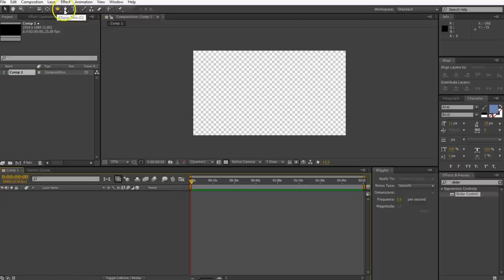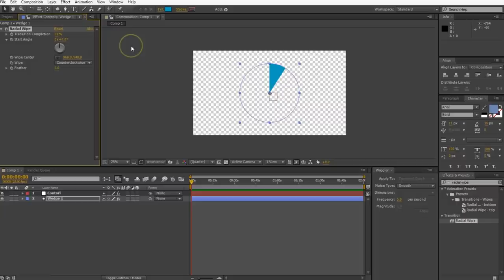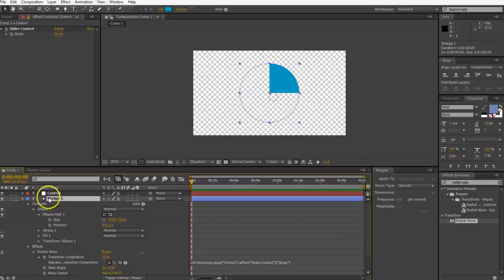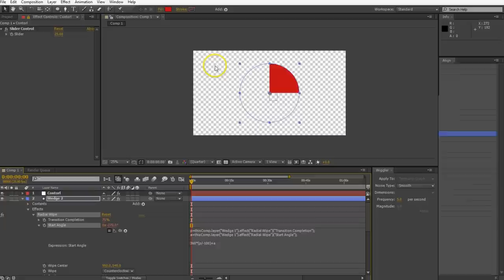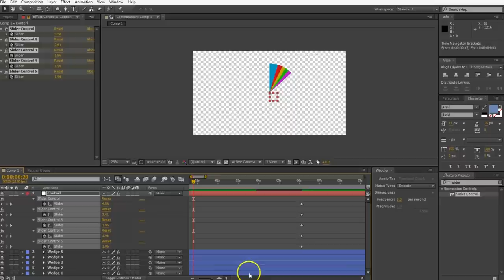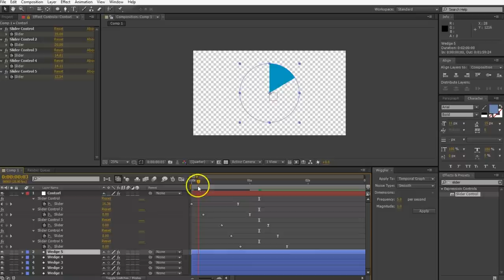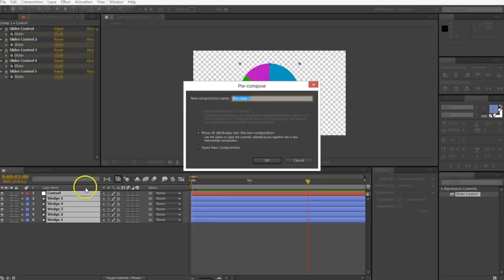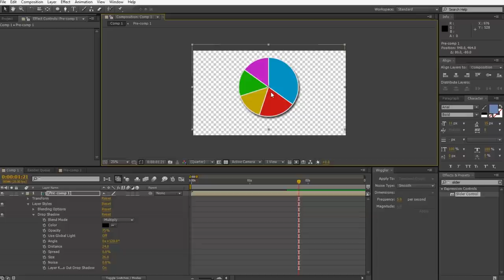Easy as Pie Charts - Adobe After Effects tutorial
This tutorial is as easy as pie... pie charts that is! It's all about making a simple and easilly editable pie chart. The trick is to get one wedge to start where the other wedge ends. It's very clever and quite tasty. Also if you look closely you'll learn things about pies, and me, and yourself.

This is the perfect solution for when you need a pie chart but someone isn't giving you the data you need right away. Or if a producer comes in and changes it. Or needs to change the order, or whatever. This is brilliant, trust me. I think so and I'm the guy who made it.

If you want to suggest a tutorial topic please do so

Evanabrams.com
Twitter.com/ecabrams